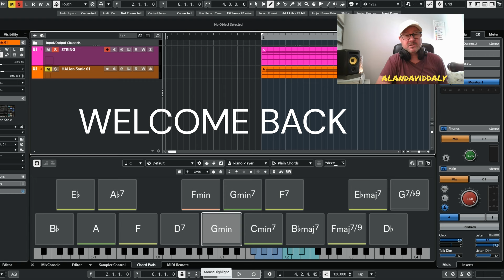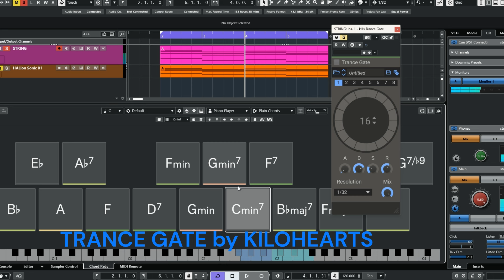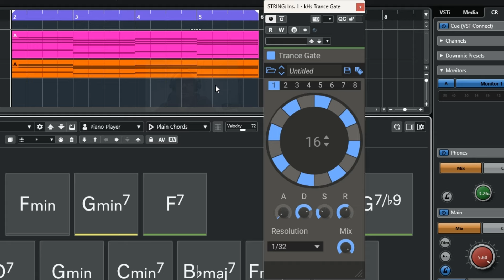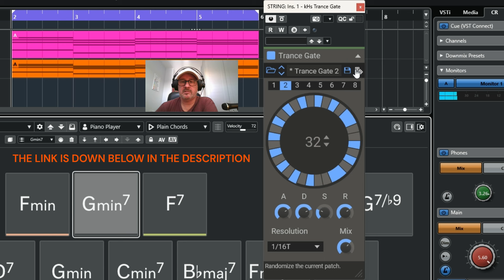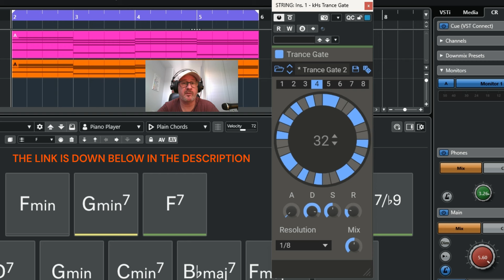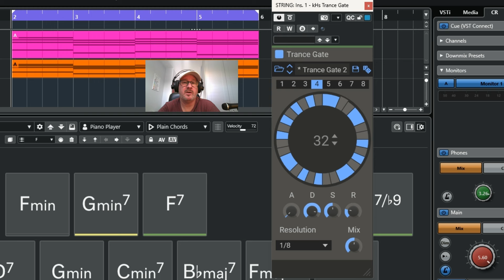THE BEST SEQUENCER IS FREE FOR EVERYONE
Free Trance Gate Sequencer,  It's Free from Kiloheats the link is at the bottom...WE LIKE FREE !

MIDI KEYBOARD:  ALEXA V49/ ALEXA Mk11

MONTITORS:     KRK RP5 Classic  with a M-CONTROL

HEADPHONES:   PreSonus HD7 MONITORING HEADPHONES

AUDIO INTERFACE:   FOCUSRITE SCARLETT 18i20 3rd Gen

MICROPHONES : LEWITT LCT 140 AIR MATCHED PAIR

Thank you and ENJOY...….Alan     🙏🙏🙏    @alandaviddaly

YOU CAN ALSO GET "( MORE FREE PLUGIN HERE ASWELL , WE LIKE FREE !